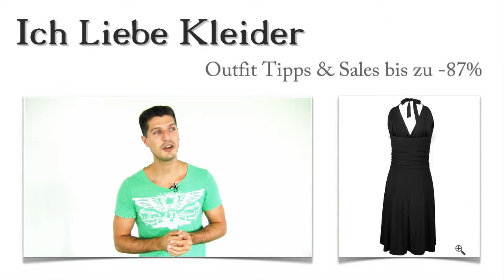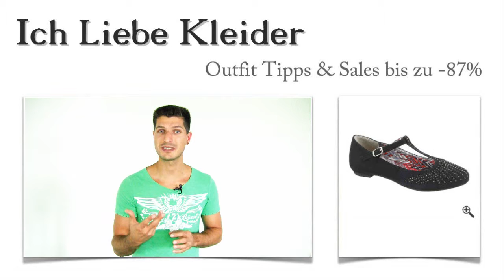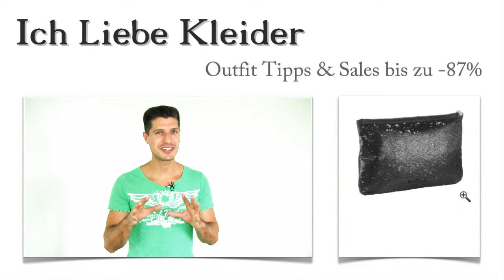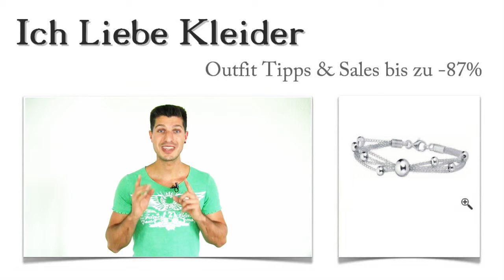Warum schwarze Tanzkleider für Kathleen ein Must Have sind, zeigen dir diese 3 Tanzoutfit Tipps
Geht ihr auch so gern tanzen wie Kathleen? Dann braucht ihr ein tolles Tanzkleid im einem perfekten Tanzoutfit, das euch zum Star auf der Tanzfläche macht. Wenn ihr wissen wollt, welche Tanzkleider Kathleen am schönsten findet und mit welchem Latein Tanzkleid in kurz ich sie absolut begeistert habe, dann solltet ihr auf jeden Fall weiterlesen. Speziell für euch halte ich am ende noch eine kleine Überraschung parat!

Tanzkleider wirken immer so wunderbar leicht und elegant. Wenn ihr in einem Tanzkleid Salsa tanzt, wollt ihr euch sexy und unwiderstehlich fühlen. Und genau dieses Gefühl werdet ihr erleben, wenn ihr in diesem wunderschönen Tanzoutfit über das Parkett schwebt. Selbstverständlich gibt es 3 Outfit Tipps gleich mit dazu. Seid ihr neugierig? Dann schaut euch das Tanzoutfit ganz genau an!

Tanzkleid oder Cocktailkleid? Beides!
Kathleen wusste bisher nicht, dass Tanzkleider in kurz so vielseitig sein können. Aber mit diesem wunderschönen Tanzkleid in Schwarz habe ich ihr gezeigt, dass sie auch auf einer Cocktailparty einfach umwerfend darin aussehen wird. Da sind zahlreiche Komplimente garantiert. Könnt ihr euch vorstellen, wie ihr euren Auftritt in diesem eleganten Latein Tanzkleid von LAURA SCOTT genießen werdet?

Raffinierte Details haben Kathleen von diesem Tanzkleid überzeugt
Tanzkleid ist nicht gleich Tanzkleid. Jeder Stil bevorzugt andere Kleider. Da Kathleen aber dringend ein Latein Tanzkleid braucht, habe ich mich für dieses traumhafte Neckholder Kleid in Schwarz entschieden. Es wird im Nacken gebunden und ist an der Taille wunderschön drapiert. Wenn ihr in diesem Tanzkleid Salsa tanzt, zeigt ihr euch super sexy und elegant. Überlegt mal, welche Wirkung ihr darin auf die Männerwelt haben werdet!

Tanzen ist nur ein Vergnügen, wenn die Schuhe perfekt sitzen. Zum schicken Tanzkleid von LAURA SCOTT habe ich ein Paar Ballerinas ausgesucht, die mit schmalen Riemchen versehen sind. Die flachen Schuhe sind bequem und begeistern durch das ausgefallene Nietendesign. Diese Schuhe lassen euch die ganze Nacht durchtanzen. Seht sie euch ganz genau an, und ihr werdet merken, dass das Tanzkleid in Schwarz dazu einfach perfekt aussieht!

Ein Tanzkleid in Schwarz läuft schnell Gefahr, zu schlicht zu wirken. Wenn ihr es aber mit auffälligem, edlem Schmuck kombiniert, demonstriert ihr ein echtes Gespür für stilvolle Eleganz. Zum Latein Tanzkleid in kurz empfehle ich euch dieses traumhafte Armband in Silber von FIRETTI. Es bringt Glamour in das Tanzoutfit und wird zum absoluten Eyecatcher. Klickt mal auf die Lupe, damit ihr dieses Schmuckstück aus der Nähe sehen könnt!

Und nun ist es soweit: Hier gibt es eure Überraschung! Ich möchte euch euer ganz persönliches Tanzoutfit zusammenstellen. Schreibt mir einfach, zu welchem Anlass ihr ein Kleider Outfit braucht und welche Vorlieben ihr diesbezüglich habt. Wie seht ihr aus? Welche Farben mögt ihr? Mit diesen Informationen finde ich euer perfektes Outfit zum Spitzenpreis. Denn hier spart ihr bis zu 87 Prozent! Schwarze Tanzkleider, Cocktailkleider, Partykleider - egal, was ihr sucht, ich finde es!